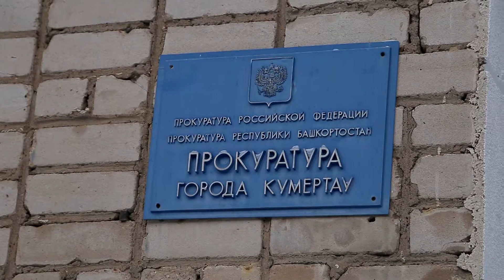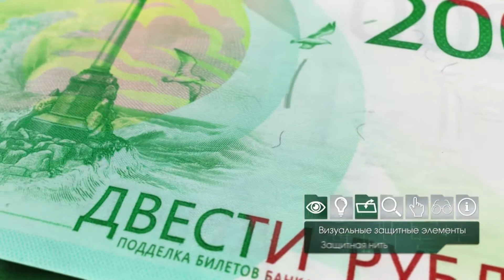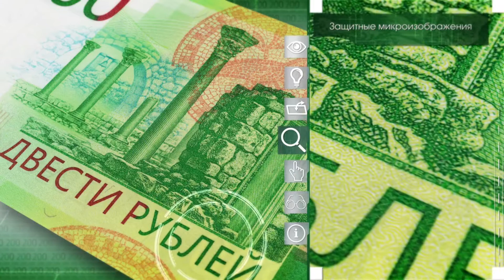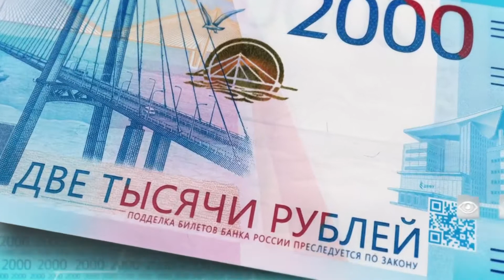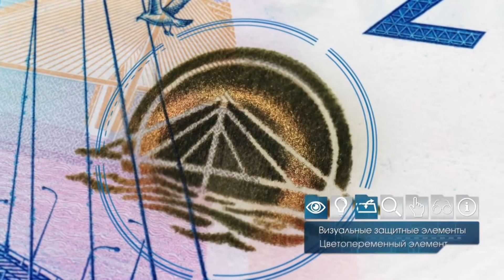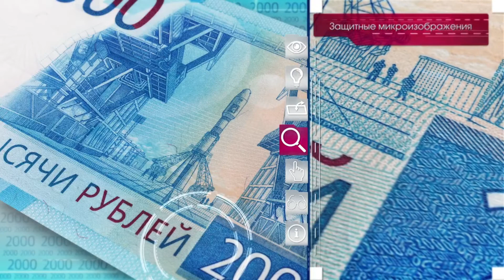Тревожный Сигнал 12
Тревожный сигнал. Все происшествия города в одном выпуске